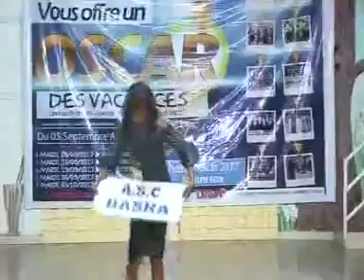Oscar des vacances 2017 🇲🇷